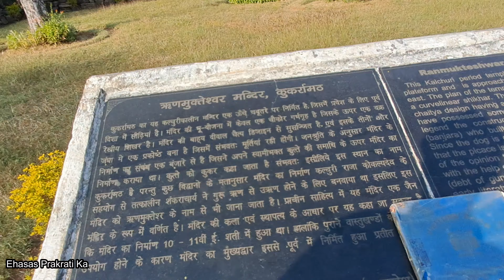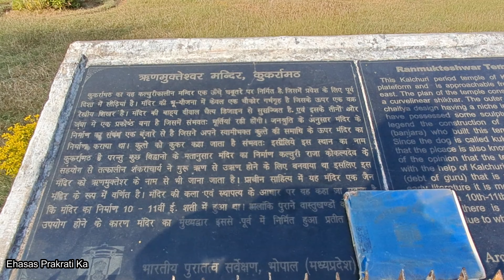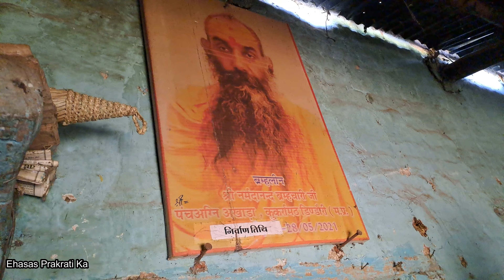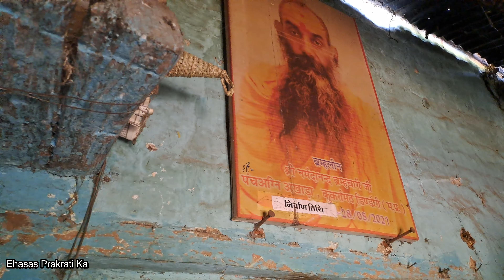कुकर्रामठ का रहस्य | Ehasas Prakrati Ka